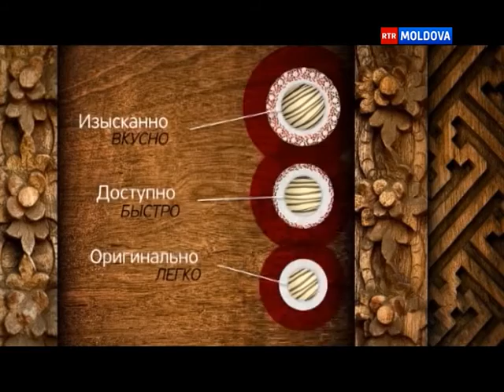13.03.2016 Юрий и Ольга Андрющенко